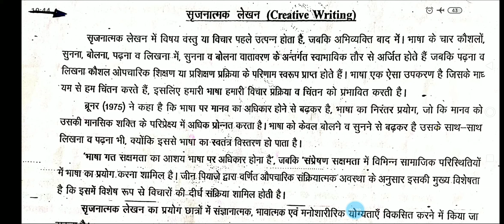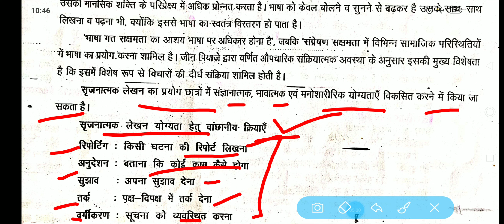Creative Writing सृजनात्मक लेखन Imp pedagogy Topic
Follow us for ctet htet uptet reet kvs dsssb exam preparation